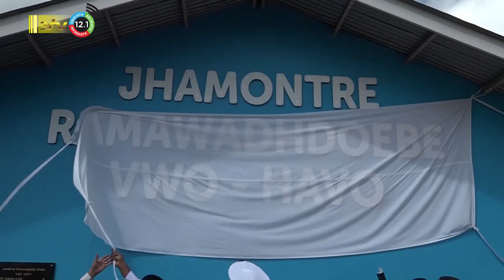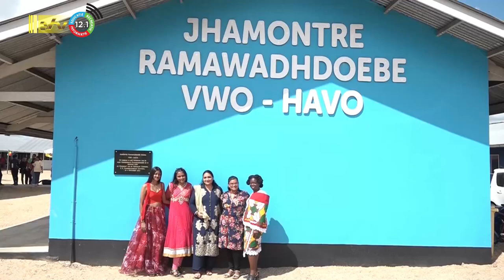06 11 2023 Oplevering VWO HAVO school Magentakanaalweg